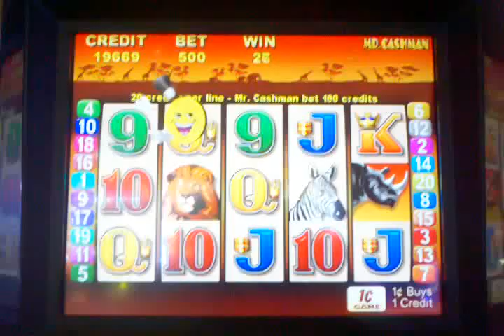Mr Cash Man African Dusk MAX BET slot machine magic fingers bonus